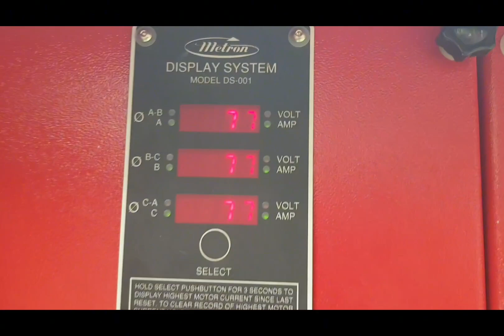FIRE DRILL || FIRE HYDRANT AND FIRE SPRINKLER NOZZLE IN ACTION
Assalamualaikum, halo sahabat kevinkevan, di video ini kita akan melakukan pengetesan electric pump menggunakan hydrant pillar sebagai pemicunya, dan untuk pengetesan diesel pump kita menggunakan deluge system sebagai pemicunya,  tonton sampai akhir ya, terimakasih